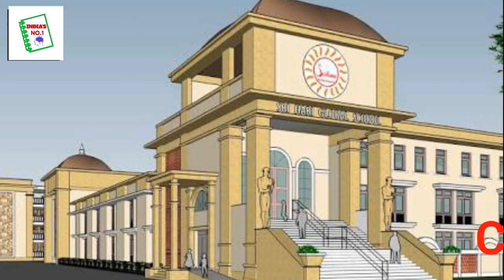Top 10 Best Schools in Asansol, West Bengal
10 Best Schools in Asansol, West Bengal